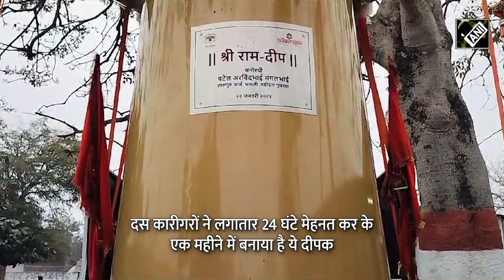Gujarat के Vadodara से आया भगवान Ram के लिए ये अनोखा उपहार, इतिहास के पन्नों पर दर्ज हुआ नाम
22 जनवरी को रामलाल अपने भव्य मंदिर में विराजमान होने वाले हैं। जिसे लेकर सभी राम भक्त अपने आराध्य को कुछ ना कुछ समर्पित कर रहे हैं। इसी कड़ी में गुजरात के वडोदरा निवासी अरविन्द भाई मंगल भाई पटेल ने विश्व का सबसे बड़ा दीपक बना कर इतिहास के पन्नों में नाम दर्ज करा लिया है। साथ ही इस दीपक को रामलला को उपहार के तौर पर भी समर्पित किया हैं।  501 किलो घी की क्षमता वाले इस दीपक का वजन 1100 किलो है। साथ ही दीपक को प्रज्वलित करने के लिए 15 किलो रुई से ज्योति बनाई गई है। ये दीपक एक बार प्रज्वलित होने के बाद दो से ढ़ाई महीनों तक लगातार जलता रहेगा। तो वही इस ब्रास और पीतल के पंचमुखी दीपक को 10 कारीगरों ने 1 महीना लगातार 24 घंटे काम कर के पूरा किया है।